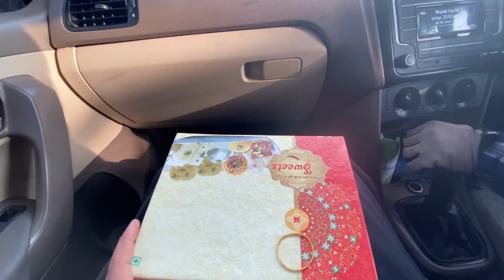Made an Investment | A normal Day Vlog | Official Vlog | Nepali Vlogger